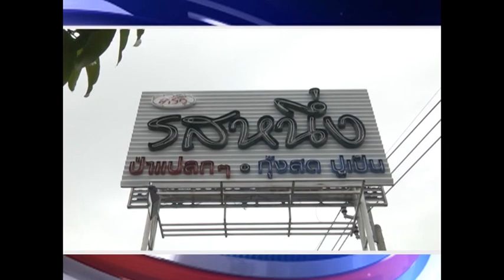ยำกบ ร้านครัวรสหนึ่ง 24 ต.ค.56 (2/2) ครัวคุณต๋อย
ข้าวต้มมีนา จ.เชียงราย  22  ต.ค.56 (1/2) ครัวคุณต๋อย